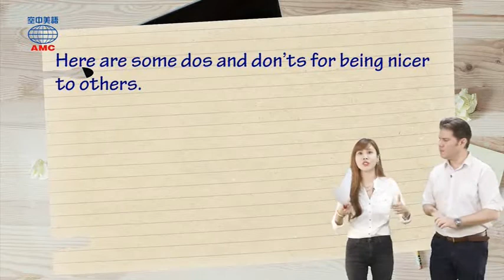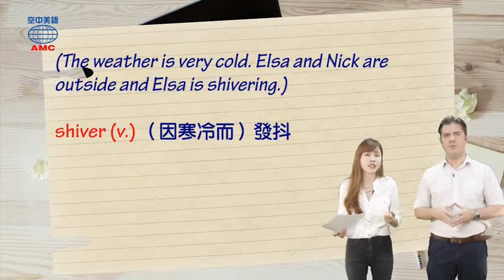2018年02月號Unit3-1【暖男暖女養成手冊】-課程講解1